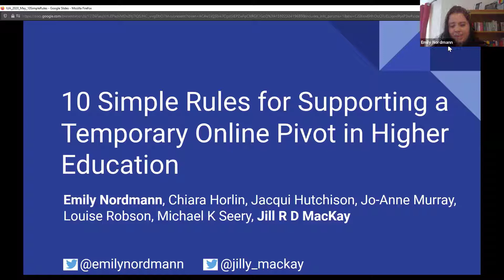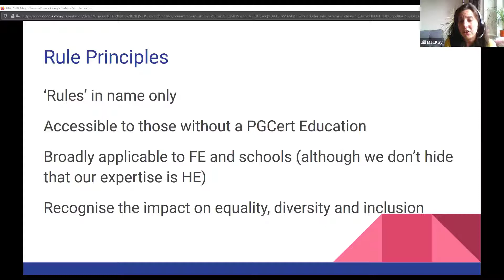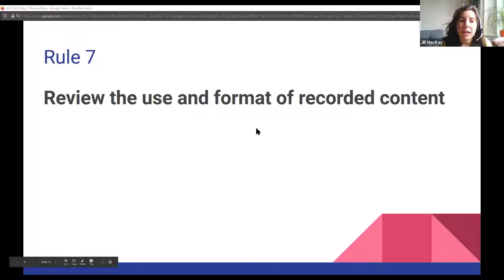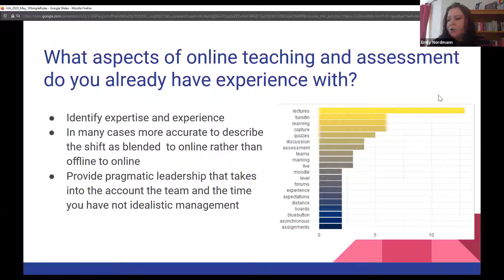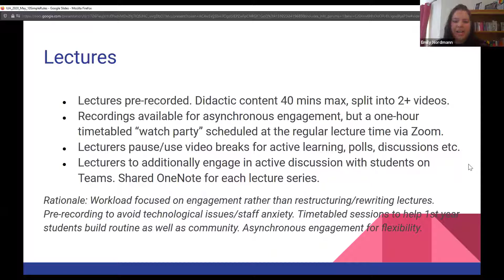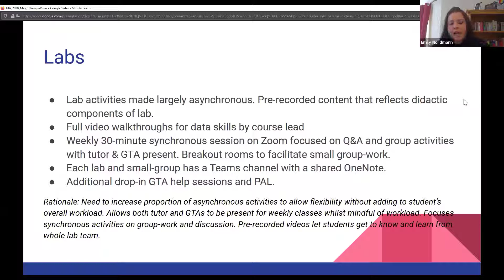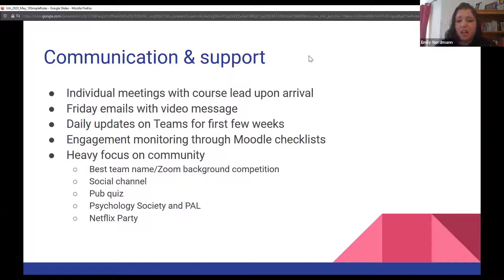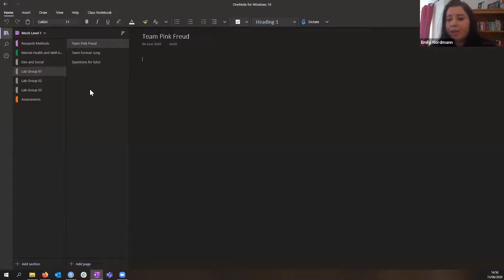TILE Webinar June 2020: 10 Simple Rules For A Temporary Online Pivot - Dr Nordmann & Dr MacKay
As continued COVID-19 disruption looks likely across the world, contingency plans are being drawn-up for the 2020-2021 academic year. This includes delivering face-to-face programmes fully-online for both new and continuing cohorts of students. This temporary pivot will necessitate distance teaching and learning across almost every conceivable pedagogy, from fundamental degrees to professionally accredited ones. In this seminar we will discuss our new preprint “10 simple rules for supporting a temporary online pivot in higher education” and how, despite much of what is to come being far from simple, there are a number of underlying principles that can be used to support the planning process (and how these rules don’t just apply to higher education, despite the focus of the paper). We will also present interdisciplinary examples for online pivot plans that are built around the 10 rules. Finally, we will end with a discussion of the concerns and challenges that face you as educators.